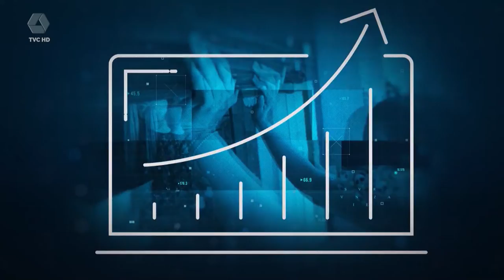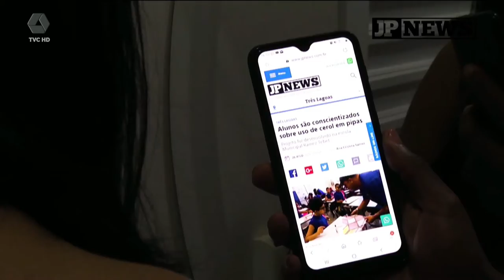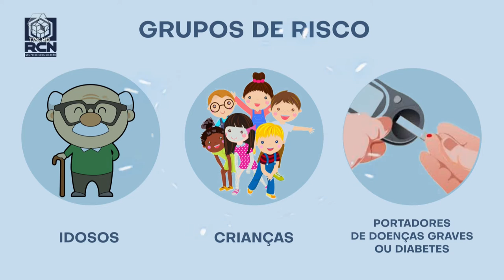RCN NEGOCIOS | 03-07-2021